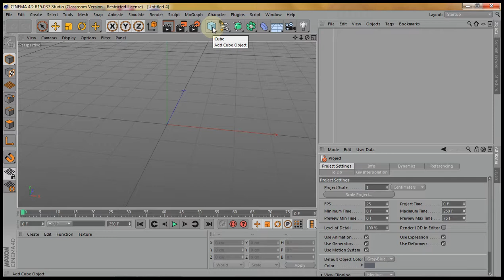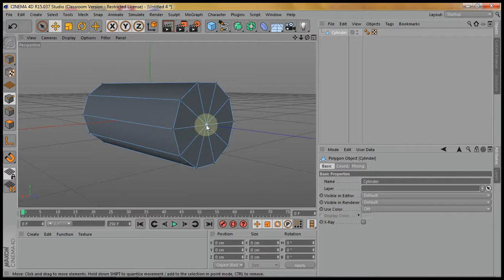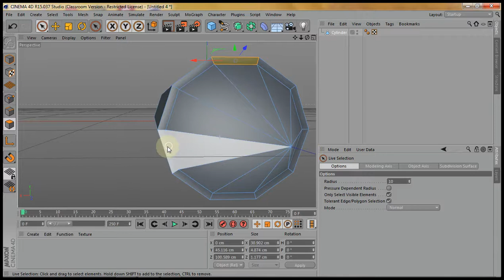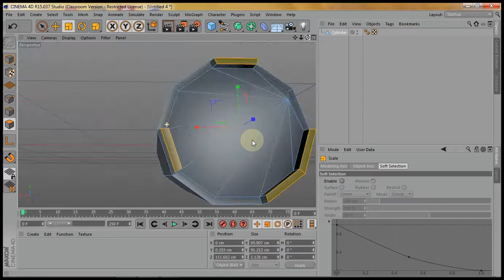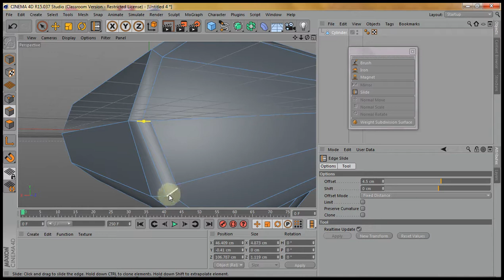BEDROCK 3D part01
Deel één van de tutorial voor de opdracht BEDROCK 3D